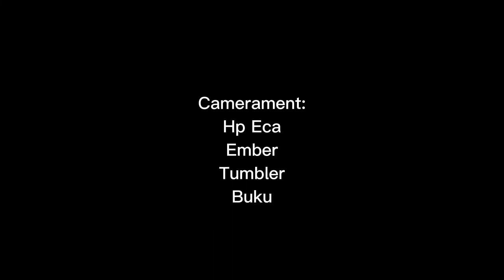Penyesuaian Kondisi Pekerjaan Usia Madya | Psikologi Perkembangan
Nur Jannah
Nurulita Prihasti
Hanifah Azzahro

Hola Everyone
Assalamualaikum warahmatullahi wabarakatuh. Jadi ini podcast kita yang judulnya bisa kalian baca diatas hehe. Silahkan ditonton sampai habis yaa. Semoga bermanfaat untuk kalian dalam persiapan menghadapi dunia pekerjaan di usia dewasa madya nantinya. Mohon maaf kalo masih banyak kekurangan dari podcast kita ini.

terima kasih karena sudah menyaksikan😆🥰